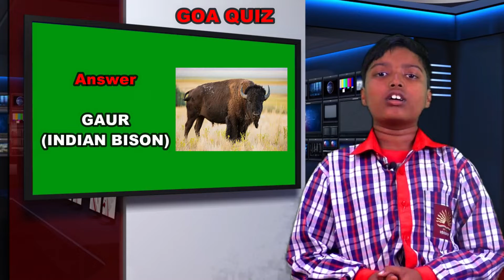jyotiraditya Student of K.V.S Chakradharpur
NEWS Anchoring Project Jyotiraditya Student of K.V.S Chakradharpur